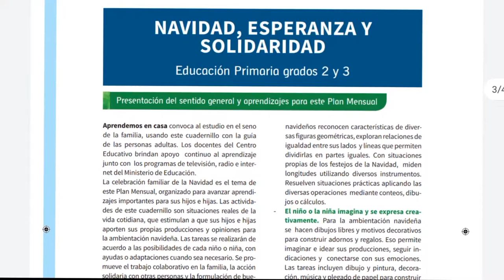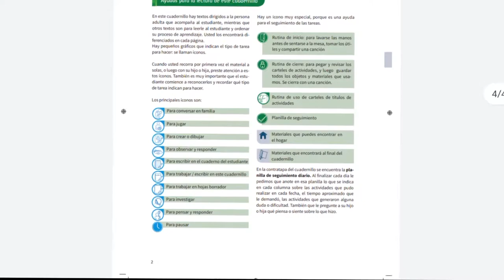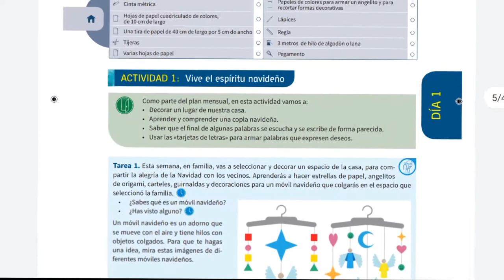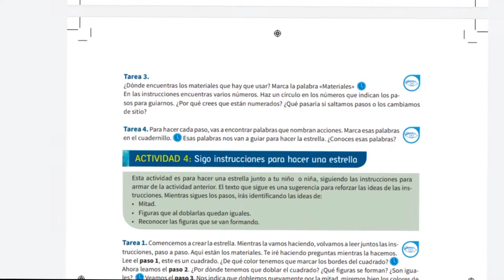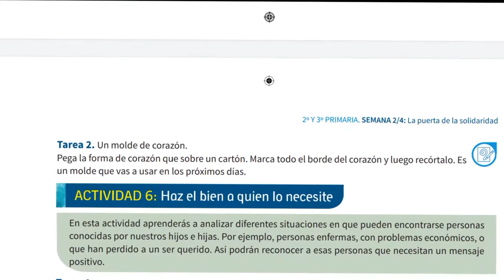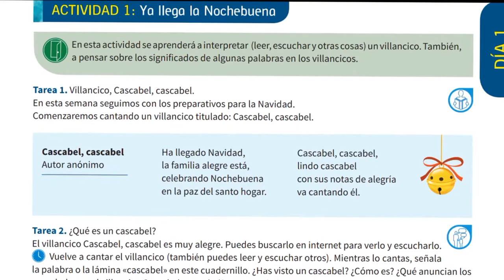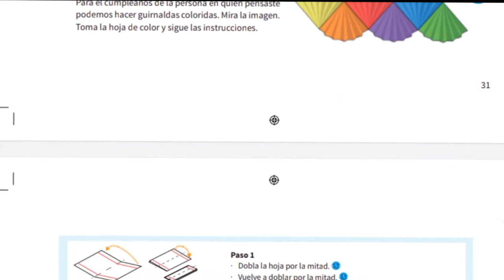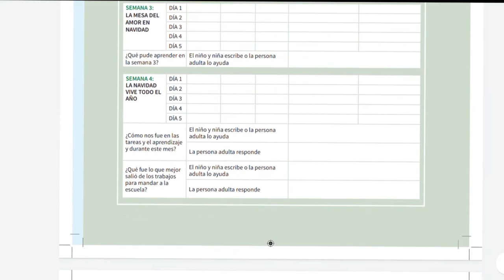Cuadernillo 2, 2do y 3ro - Lic. María Disla y Rosa Iris Mercado - Escuela Luisa De La Rosa Helena